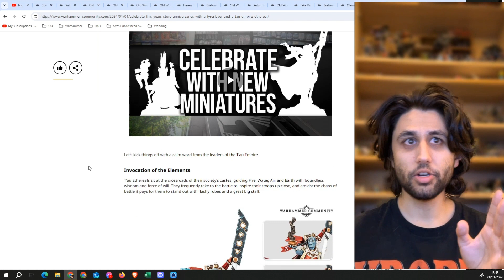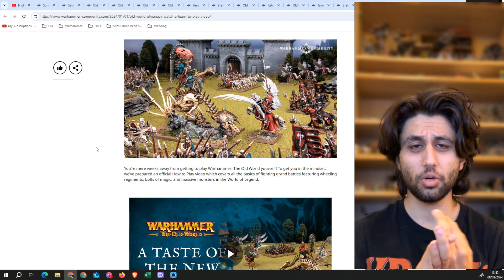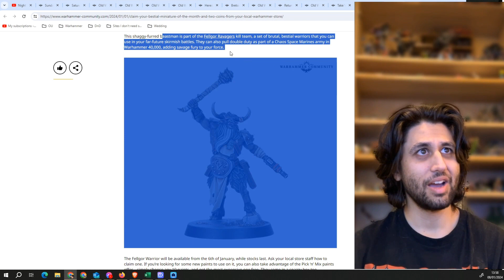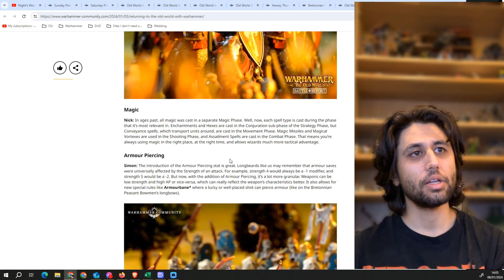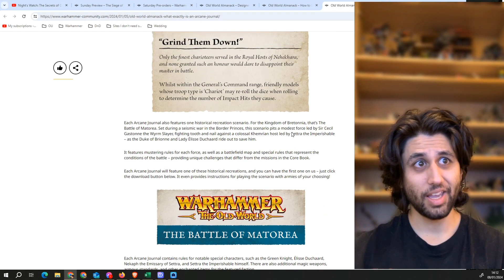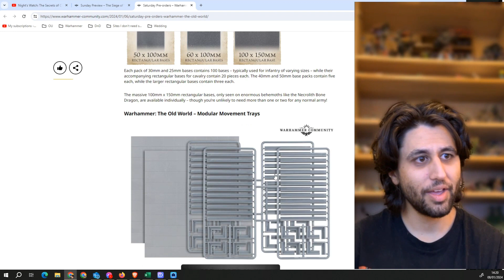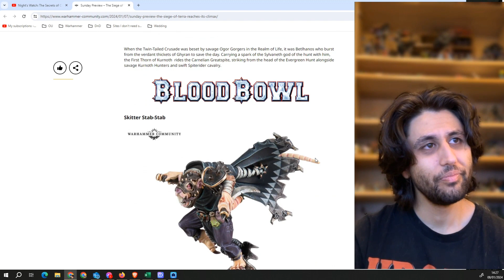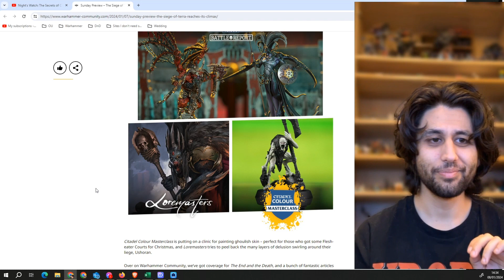Warhammer News Roundup 8th January 2024 with Why I Love Warhammer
Episode 1 of the Warhammer News Roundup, where I go through all the official news from Warhammer that week, and give you my takes and my ramblings about it.
Join me in getting hyped for the stuff to get hyped about and delicately avoiding the subjects to not get so hyped about.

Agree with what I have to say? Disagree with what I have to say?

to support more of this tomfoolery!